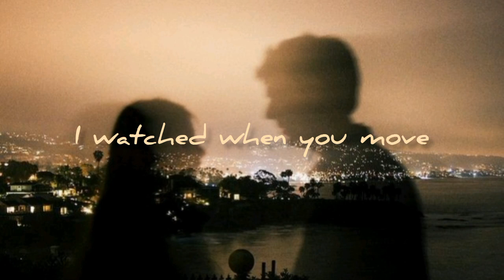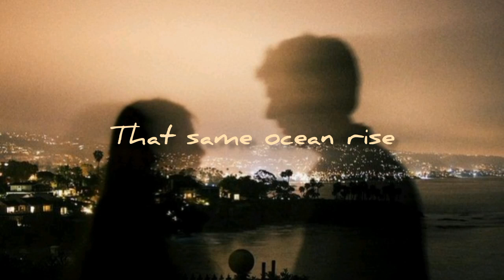Gem Club - ​Michael (lyric video)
Hey, M, thinking of you less now. I hardly write about you in my journal, but this song is for you. You were my "what if."

“I’m too tired now for your warmth to ever warm.”

Bernice. Blogger. Vlogger. Music lover.

If you are a copyright owner and want your work to be removed from this video, please leave me a message on any of my social media accounts and I will delete this video immediately.